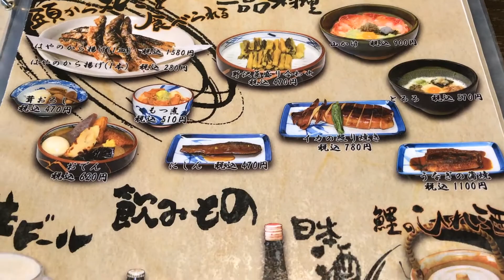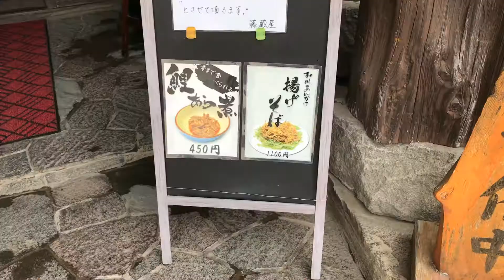手打ちそばと鯉料理のお店！ 藤蔵屋（長野県佐久市）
信州蕎麦の名所、戸隠で育てた蕎麦を使った手打ちそばがいただけるお店です(*'▽')♪
しかしその量たるや、普通の蕎麦屋の比ではない(;・∀・)！！
初めての方は小盛りか普通をおススメします！

また、佐久名物「佐久鯉」を使った料理がたくさんあります♪
佐久で名物をお探しの方はぜひ立ち寄ってみて下さい(*'▽')♪